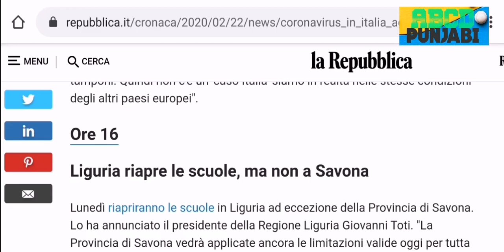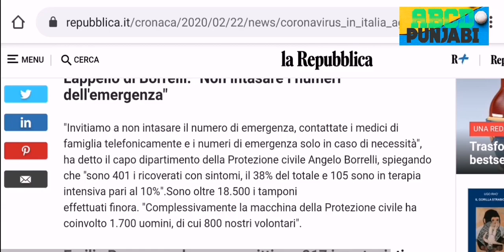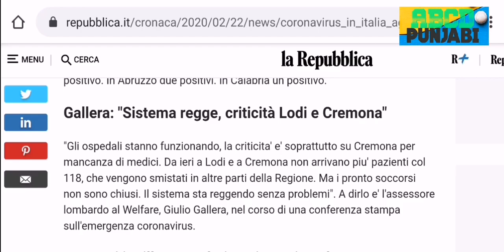Schools open honge ya nahi? Piomonte Lombardia Veneto Emilia Romagna liguria